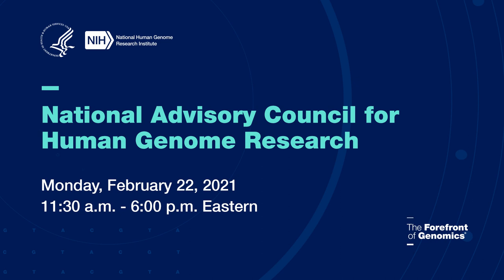NACHGR Council-Initiated Discussion (February 2021)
NACHGR Open Session has it's Council-Initiated Discussion.

92nd Meeting of the National Advisory Council for Human Genome Research